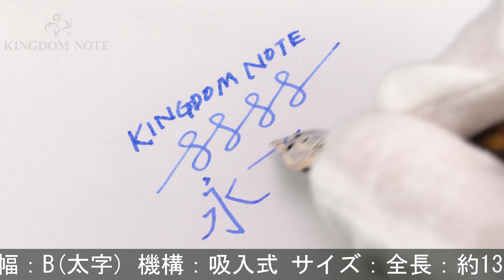Montegrappa モンテグラッパ 万年筆 エキストラ 1930 18Kイエローゴールド タートルブラウン B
外観は多少スレ･小キズ、くすみ、ペン先メッキ薄らと剥離箇所、ペンポイント研磨によりやや筆記角度に制限がありますが、筆記可能な実用コンディションです。1930年代のモデルを素材にインスピレーションを得た美しいデザインです。

本体材質：プレシャスセルロイド、18金イエローゴールド
ペン先材質：18金
字幅：B(太字)
機構：吸入式
全長：約156mm (筆記時)
胴軸径：約14mm
キャップ径：約16mm (クリップ除く)
最大径：約20mm (クリップ含む)
重さ：約44g
付属品：なし